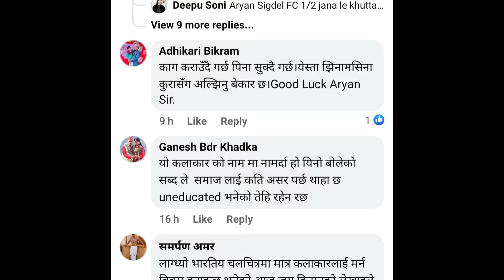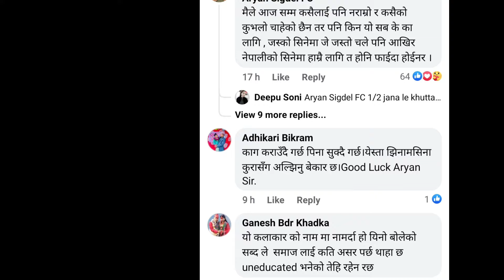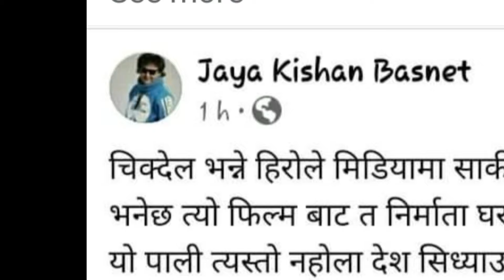फर्की फर्की र पुजार सार्कीको विषयमा हानाहान भो जय किसन बस्नेत र आर्यन को भर्खरै पुरा भिडियो